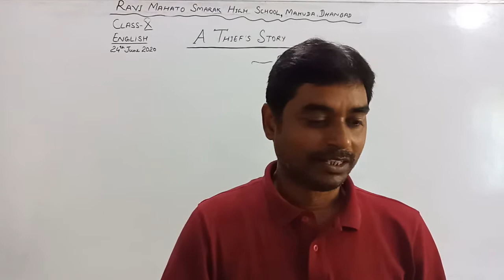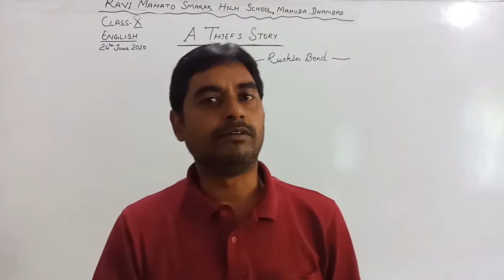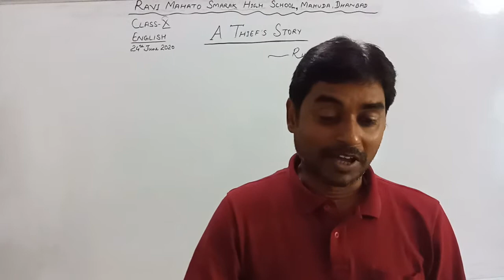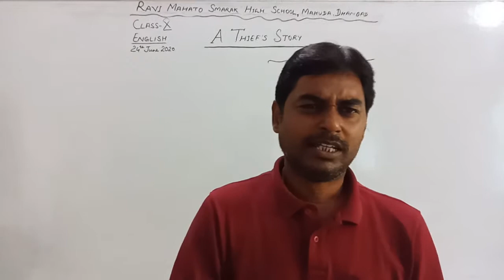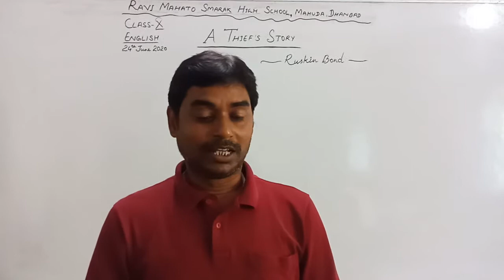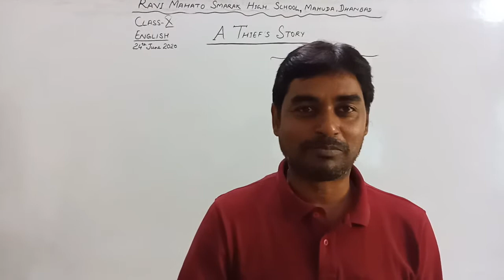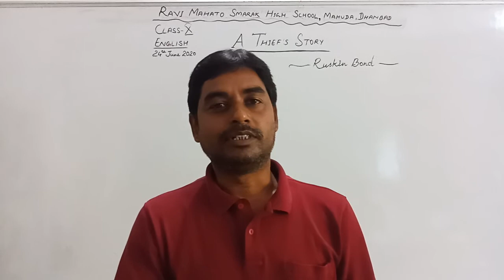Class 10 A Thief's Story 1 # B K V